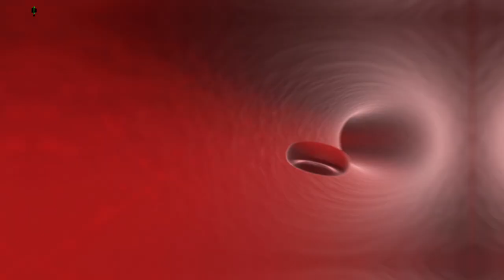BLOOD TYPE DIET PLAN | DIET ACCORDING TO BLOOD GROUP | DIET PLAN AS PER BLOOD GROUP TYPE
BLOOD TYPE DIET PLAN | DIET ACCORDING TO BLOOD GROUP | DIET PLAN AS PER BLOOD GROUP TYPE | DIET PLAN - ASKIGURU

हुमारे देख की मेजॉरिटी पॉप्युलेशन लूज़ वेट करने के लिए स्ट्रगल कर रही है. जिसकी वज से बोहोट सारे डाइयेट्स और वर्काउट प्लॅन्स ट्राइ करते है, जो  प्रॉमिस करते है, एक्सेसिव वेट लूज़ गारंटी करते है. और अगर आप सोचते होगये की आपं एओर आपके फ्रेंड ने एक वेट लॉस प्लान स्टार्ट तो किया था, साथ मह बुत आपके फ्रेंड का वेट लॉस आपसे पहेले क्यू हुआ. आक्च्युयली आपका ब्लड टाइप भू एक बड़ा रोल प्ले करता है, यह देसीएड करने मह की आप अपना वेट लॉस कर पाएँग्ये या नही.